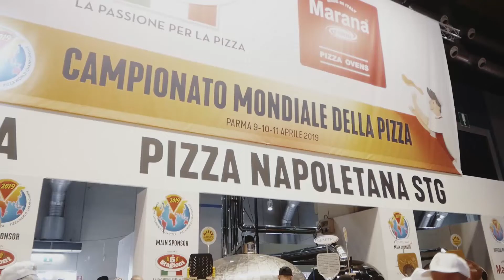Gimetal al Campionato Mondiale della Pizza 2019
La passione per la pizza 🍕 e per il proprio lavoro è il filo conduttore che accomuna i pizzaioli che, da tutto il mondo 🌎, sono arrivati a Parma per partecipare al Campionato Mondiale della Pizza 2019 🏆

Rivivi con noi tutte le emozioni di questa edizione!
Ci vediamo il prossimo anno 😉

The passion about pizza and about pizzaiolo's job is the common feature that unites pizza makers who have come to Parma, from all over the world 🌎, to take part at 2019 World Pizza Championship 🏆
Live through the video all the beautiful moments we spent during this edition!